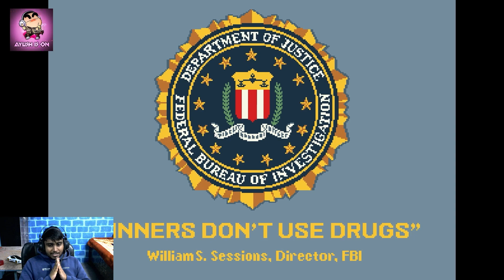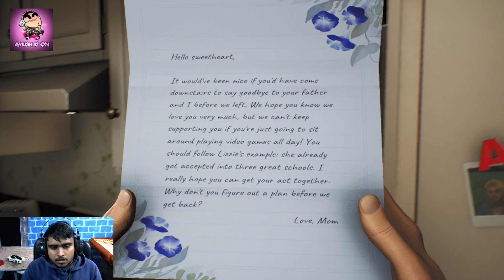High On Life || Part-1 || Hindi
May you have a wonderfull day.
Hypixel id-  "DeaDLocK7906"
UPI- deependra79@ybl
RAM - Adata XPG 3200Mhz 8GB STICKS X2
GRAPHICS CARD - Nvidia GTX 1660 super
MOTHERBOARD - MSI B450M Carbon Pro Wifi
POWER SUPPLY - Antec VP550
SSD - 240 GB nvme M.2 Adata
MY PC GEARS -
MONITOR - ACER 24 INCH 75Hz 1ms RESPONSE TIME IPC PANEL
KEYBOARD - ZWBRONICS TRANSFORMERS
MOUSEPAD - AVENGER THEMED
WEBCAM - ABHI NAHI HAI
I
Ignore Under this-
minecraft minecraft skyblock
minecraft hypixel
@Anshu Bisht @GamerFleet
minecraft storymode
minecraft funny
minecraft mode
minecraft skins
minecraft chamber
hypixel guide
minecraft hindi comedy
minecraft hypixel hindi
minecraft live
minecraft live india
hindi me minecraft
minecraft java
how to play minecraft hypixel
minion
technoblade
technogamerz
gamerfleet
anshubist
ujjwal gamer
beastboyshubh
minecraft minecraft skyblock
minecraft hypixel
@Anshu Bisht @GamerFleet
minecraft storymode
minecraft funny
minecraft mode
minecraft skins
minecraft chamber
hypixel guide
minecraft hindi comedy
minecraft hypixel hindi
minecraft live
minecraft live india
hindi me minecraft
minecraft java
minion
technoblade
technogamerz
gamerfleet
anshubist
ujjwal gamer